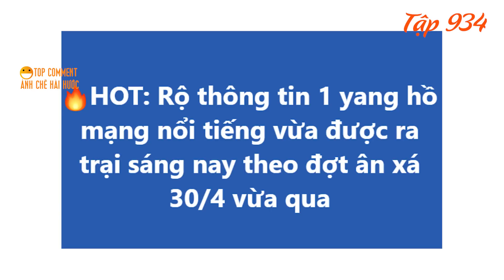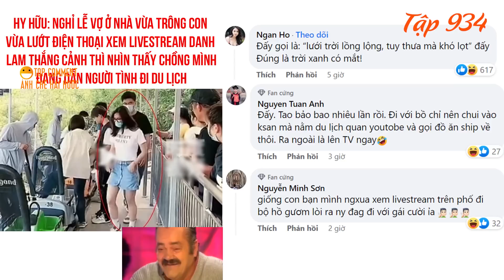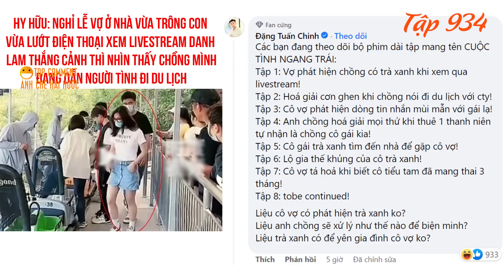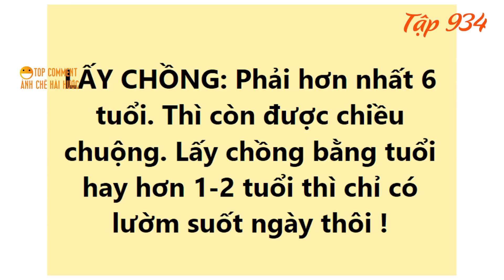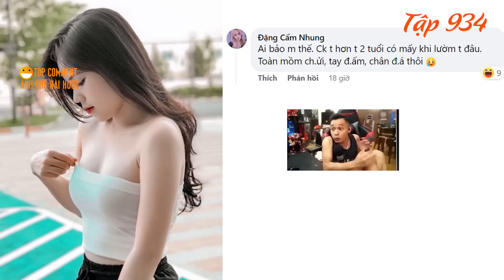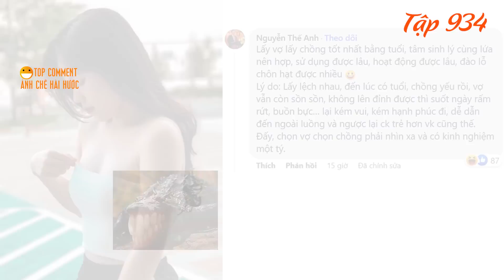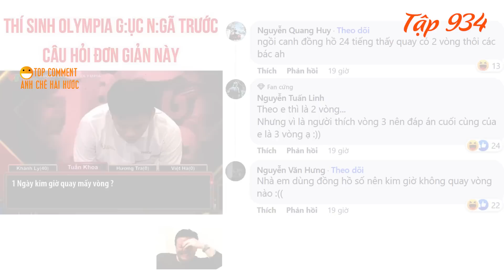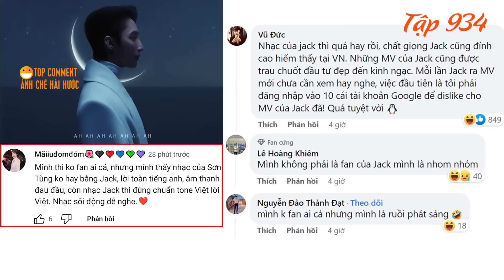Giang Hồ Mạng Dũng Trọc ra tù được đàn em Phú Lê tới đón, Xem livestream bắt quả tang chồng cặp bồ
00:00 : Hai tên trộm cuốn dây đồng vào người để che dấu đã được mời lên phường.
01:13 : Giang Hồ Mạng Dũng Trọc ra tù được đàn em Phú Lê tới đón.
01:33 : Nghỉ lễ người vợ ở nhà xem Tivi danh lam thắng cảnh thì phát hiện chồng dẫn người tình đi du lịch.
03:57 : Lấy chồng Cưới nhau hơn 3,6,9 tuổi thì có làm sao không?.
06:05 : Thí sinh Olympia bất lực trước câu hỏi Một ngày kim giờ quay mấy vòng.
07:27 : Nhạc của Sơn Tùng MTP không hay bằng nhạc Jack, một thành viên chia sẻ.